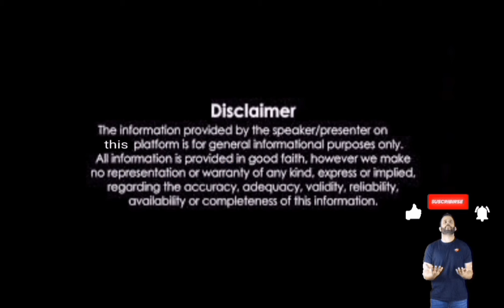কবিতার আসর - শিল্পী শর্মিষ্ঠা দাস সাহা (কবিতা : আবার আসিব ফিরে)